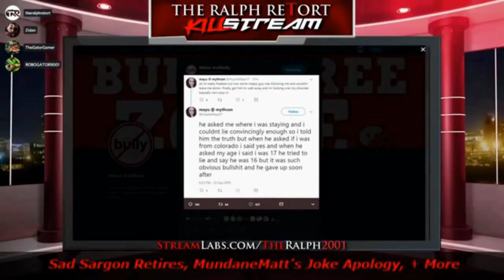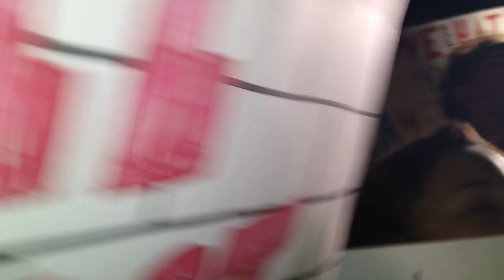SJW Feminists Go FERAL When I Tell Them I'm Native To America @ Milwaukee Trump Protest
Is it not true that if one originates from an area, and is a citizen of that country, they are a "native" to that country?